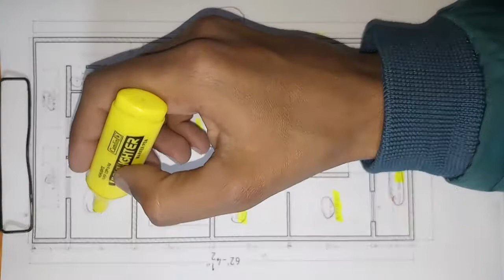33 BY 62 Ft. HOUSE PLAN | APEX ARCHITECTS